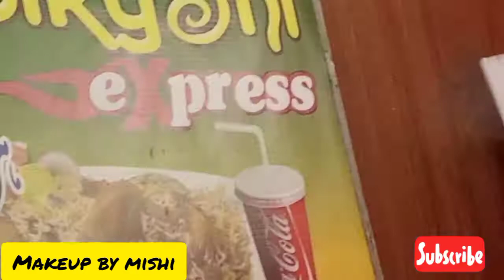Best biryani in lahore || very famous chicken biryani || Express biryani in Lahore || vlog by Mishi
I am Mishi Rajpot
I am Makeup artist and blogger too..

biryani express recipe,
biryani express lahore,
express chicken biryani